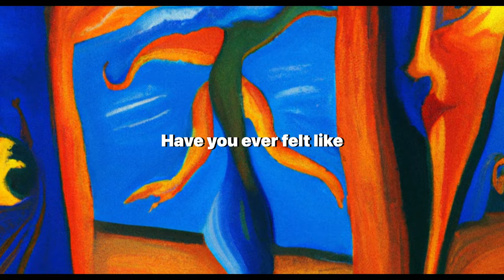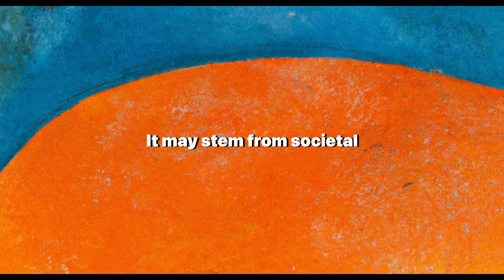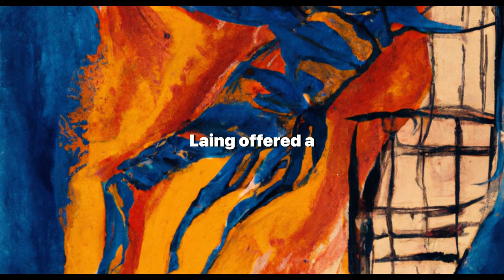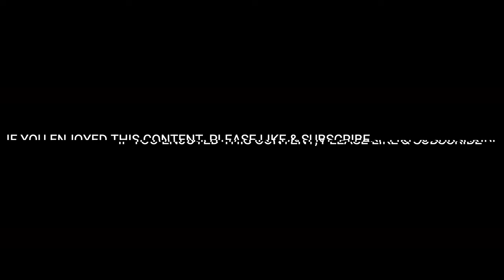Self-estrangement: The Whisper of Alienation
In this intriguing video, we delve deep into the enigmatic concept of self-estrangement, an intellectual journey that explores the intricacies of our identity and selfhood. We explore how this philosophical concept turns the familiar into the foreign and transforms us into observers of our own lives.

This video aims to shed light on the reasons that push us into a state of self-estrangement and whether we can find our way back. We discuss how self-estrangement is an intricate web woven from various psychological, existential, and philosophical strands, and how it represents a disconnection between the person we perceive ourselves to be and the person we actually are.

We also discuss the societal and cultural factors that contribute to self-estrangement and how this concept has been explored by renowned philosophers like Karl Marx, Jean-Paul Sartre, and contemporary psychologists like R.D. Laing. We delve into the representation of self-estrangement in various forms of art like literature, cinema, and music, citing examples like Albert Camus's "The Stranger", the film "Fight Club", and Pink Floyd's "Comfortably Numb".

In addition to this, we touch upon the ongoing discussions surrounding self-estrangement in the context of mental health and the importance of understanding this phenomenon in an age where mental health is gaining recognition as a critical aspect of overall wellbeing.

So, join us in this fascinating exploration of self-estrangement.